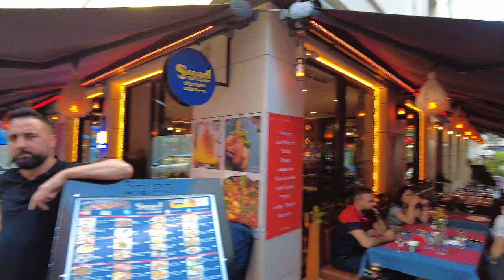Captivating Istanbul: 4K Walking Tour of Sultanahmet and Sirkeci Districts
Join us as we explore the rich history, stunning architecture, and vibrant culture of these iconic neighborhoods. Our high-quality 4K footage will transport you to the heart of Istanbul, allowing you to witness every intricate detail in breathtaking clarity.

As we wander through the historic streets of Sultanahmet, you'll be immersed in the awe-inspiring beauty of world-renowned landmarks such as the majestic Hagia Sophia, the magnificent Blue Mosque, and the grand Topkapi Palace. Discover the stories behind these architectural marvels and gain a deeper appreciation for Istanbul's rich heritage.

Continuing our journey, we'll venture into the charming Sirkeci district, known for its bustling streets, charming cafes, and bustling bazaars. Experience the vibrant energy of the local markets, indulge in delicious street food, and immerse yourself in the lively atmosphere that makes Sirkeci truly unique.

Get ready to be captivated by Istanbul's charm and immerse yourself in the magic of Sultanahmet and Sirkeci districts in stunning 4K. Let's embark on this unforgettable journey together!

TURKEY | ISTANBUL
📆 june 2023
🌝 sunny weather
🎥 Video Timeline:
00:00 INTRO
01:23 EMINONU-SULTANAHMET DISTRICT
05:53 HAGIA SOPHIA
08:51 SULTANAHMET MOSQUE
12:00 AROUND SULTANAHMET
17:35 SIRKECI DISTRICT
27:00 EMINONU PIER
👇SUGGESTED VIDEOS 👀

RECORDING IN 4K UHD 60 FPS
BY DJI POCKET 2 CREATOR COMBO 3 AXIS

WALKING TOUR WITH ARAZ
WALKING TOUR
WALKING TOUR 4k
WALKING TOURS
PROWALK TOURS
WALK WITH ME
WALKING ISTANBUL STREETS
Captivating Istanbul
Sultanahmet
sultanahmet district
SIRKECI DISTRICT
4K WALKING TOUR
ISTANBUL WALK
TRAVEL
TRIP